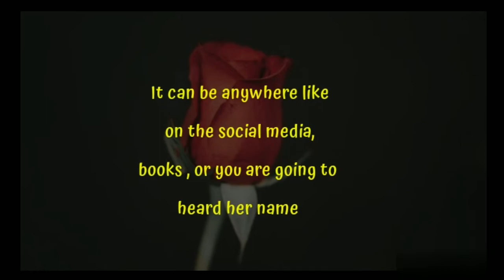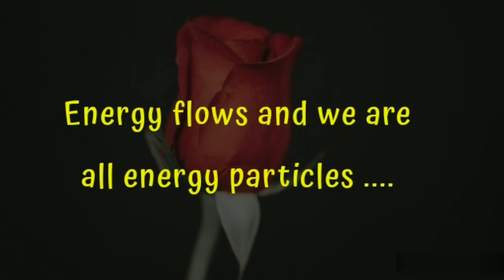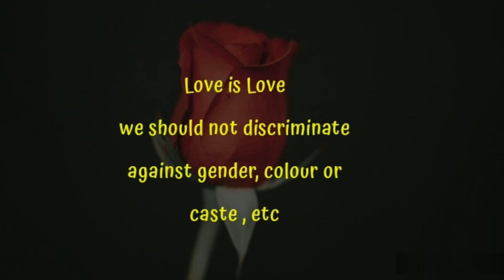The power of our subsconscious Mind || Connection between love Birds ❤️🌹🥰❣️💝❤️